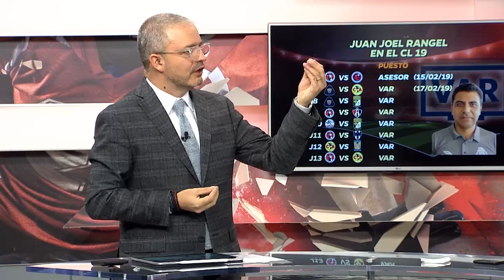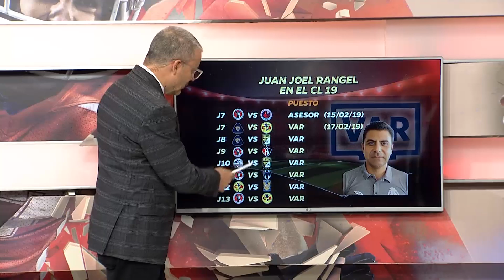ÁRBITRO JUAN JOEL RANGEL EN LA NÓMINA DE LOS XOLOS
En la mesa de Reacción en Cadena discutimos el tema sobre el árbitro Juan Joel Rangel quién se vio en una polémica por el uso del VAR checa lo que los expertos comentaron al respecto.